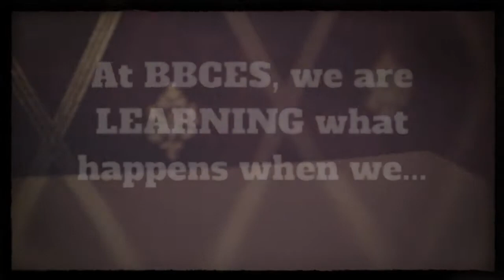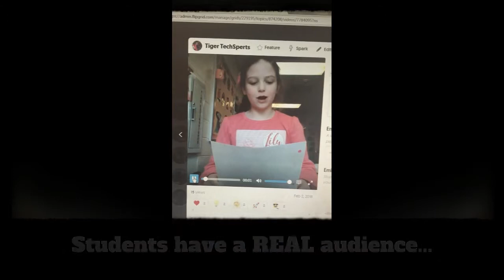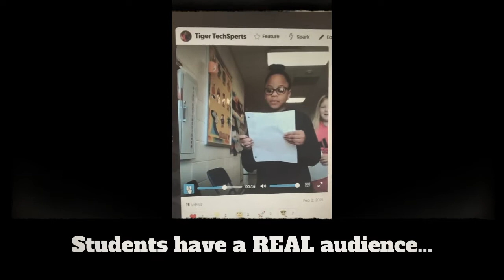What Happens When...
What Happens When We Approach Learning with an Integrative Approach? At BB Comer Elementary, we are learning what happens!